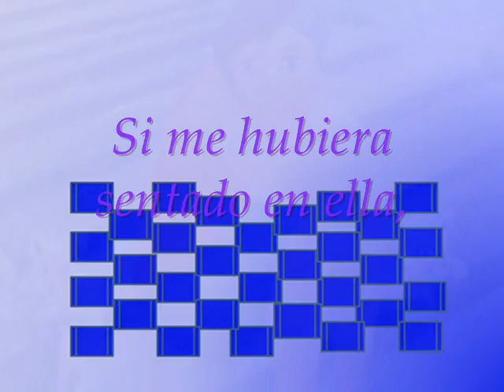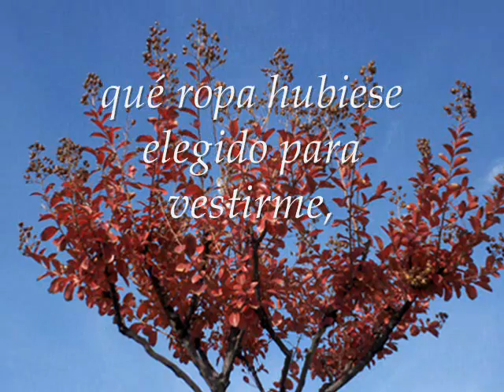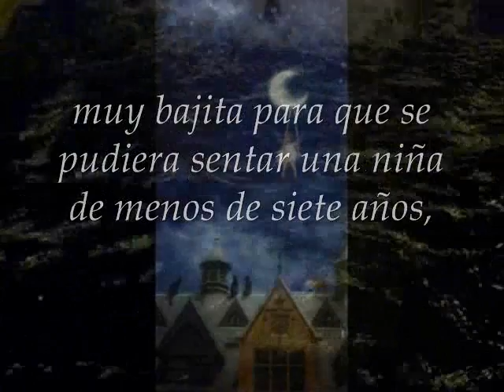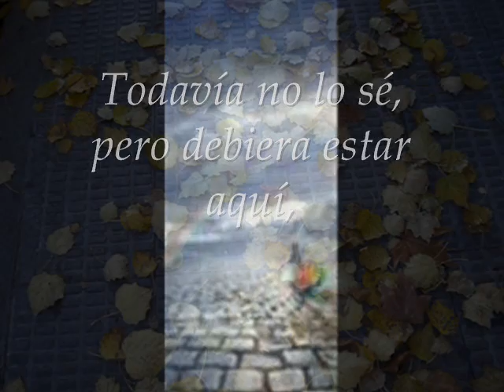MUTARI IN ALITEM I, "LA SILLA" (CAPÍTULO SEGUNDO) -1ª PARTE- Pilar García Puerta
VIDEO TERCERO (MUTARI IN ALITEM)

LA SILLA (I)

Casi la toco.

¡Si la llego a tocar!

Si me hubiera sentado en ella, olido su plástico joven, su mimbre fresco, quién sabe qué calles habría recorrido esta mañana, con quienes me habría parado a hablar, qué palabras, a qué puertas hubiese llamado. ¿A qué hora habría vuelto a casa para comer? ... en qué día del verano nos encontraríamos, qué ropa hubiese elegido para vestirme, de qué color y forma mis sandalias. Hubiera sido nuevo el río a desbordar después de todos los años sin río.

Era blanca y azul, de cuadritos; bajita, muy bajita para que se pudiera sentar una niña de menos de siete años, ¿era un juguete o un mueble? Todavía no lo sé, pero debiera estar aquí.

Imágenes utilizadas: Guillermo Krauel, Owll, Neil Myers (ilustraciones); fotos (CARÁTULA) y video del agua: P.G.P.; foto de la niña en la escalera: Virginia Moreno García